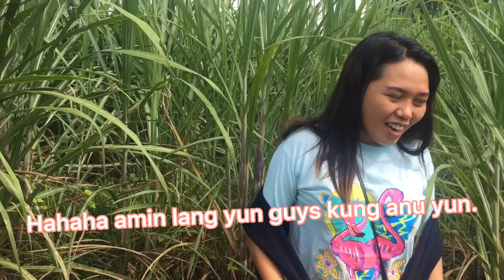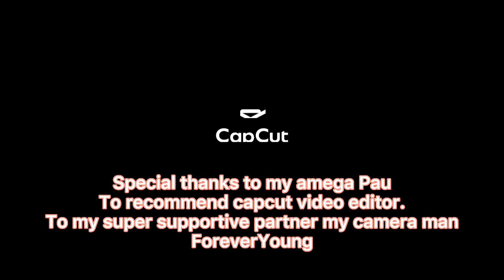Way Back HOME | part ll | tubuhan at mga damo ang nadatnan.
Sa sobrang gusto ko puntahan yung dati naming bahay pagod at sugat2 yung na pala ko. Pero happy ako sooobraaa